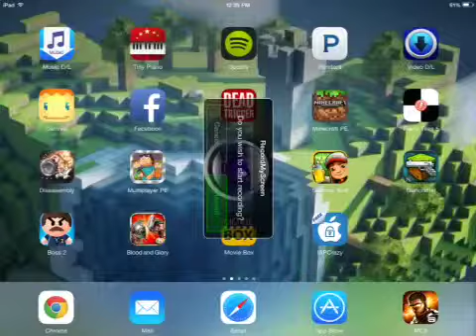Blitz brigade gameplay #1